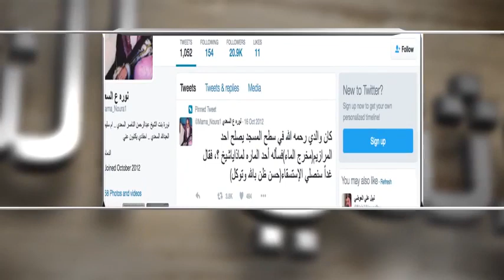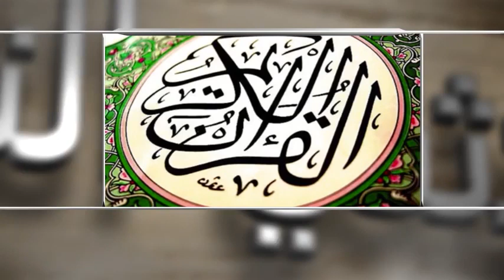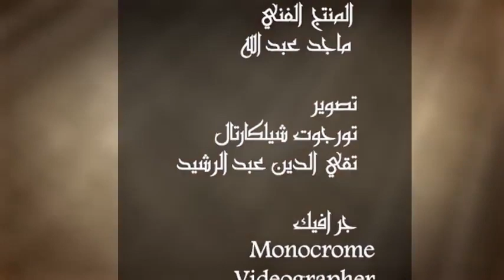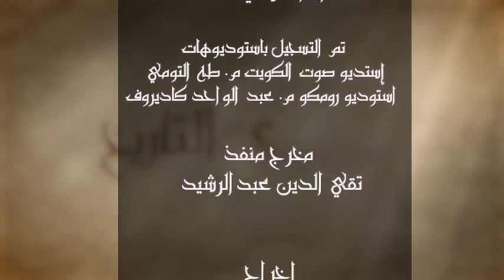حدثني التاريخ 7- الفقيه الزاهد الشيخ محمد بن عثيمين